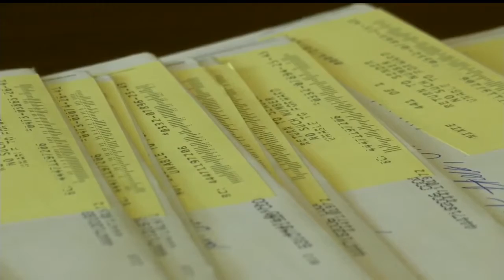Struthers street department struggles to maintain overgrown lawns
Neighbors are frustrated that the unkept yards of vacant homes are hurting their property value.